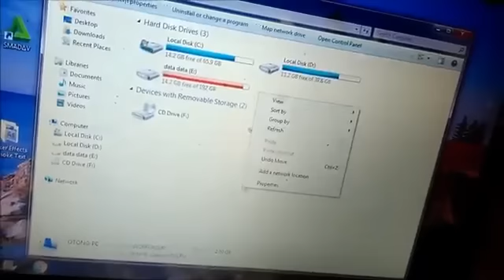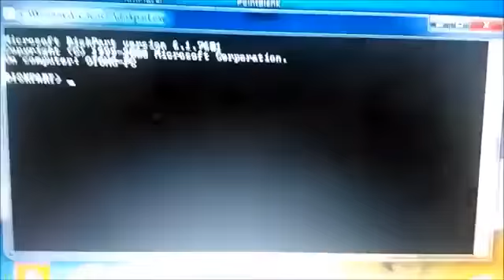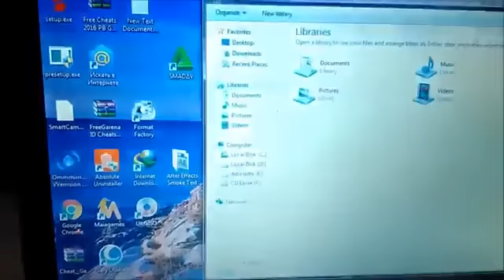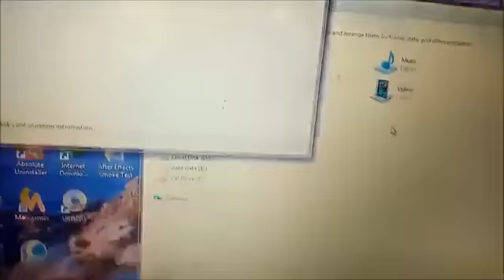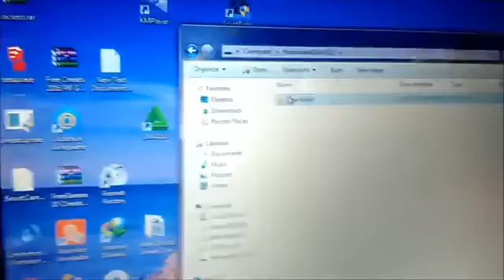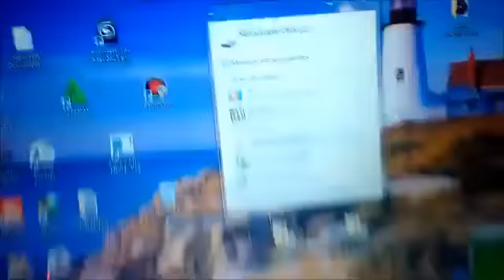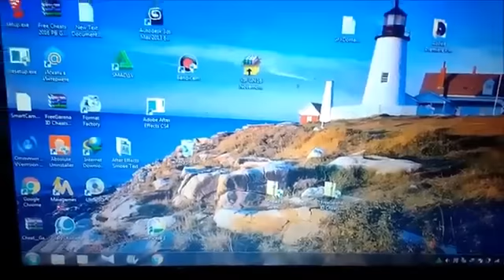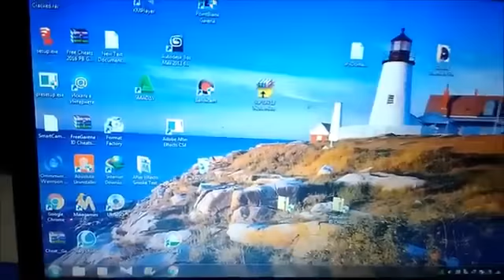CARA MEMPERBAIKI FLASHDISK YANG RUSAK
cara memperbaiki flashdisk yang rusak sebenarnya mudah hanya saja banyak yang belum tentu cara mengatasi nya . beberapa flashdisk yang rusak bisa diperbaiki tentunya tanpa format .

oke .. kalo kamu mau nyoba praktek , monggo tonton video ini ..
kalau ada pertanyaan, silahkan tinggalkan komentar dibawah, atau bisa kontak saya di nomor dibawah ini

~Cheeerrsss~~